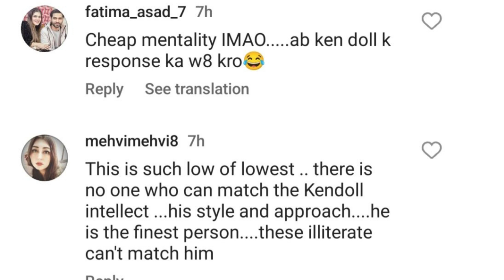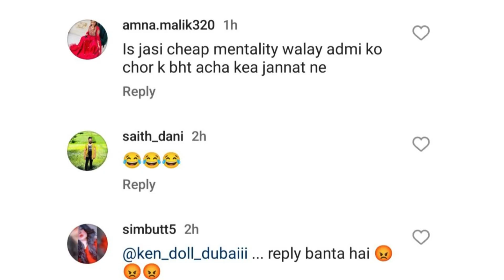Umar Butt Speaks about Jannat Mirza & Kan Doll viral dance at her Sister's Wedding | Pakistani Drama